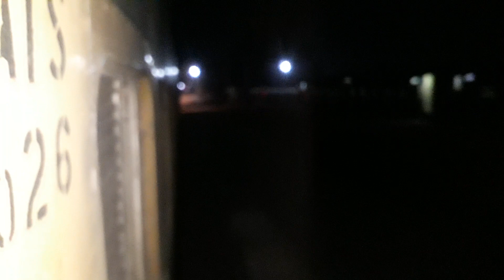Mianwali Express Arriving Sargodha